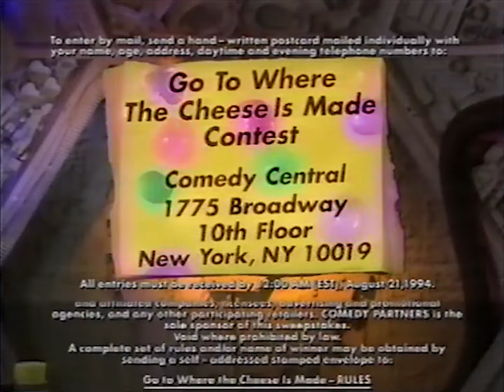Comedy Central MST3K Go to Where the Cheese Is Made Contest Ad (1994)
Commercial for the Comedy Central comedy TV show Mystery Science 3000 contest Go to Where the Cheese Is Made from 1994.